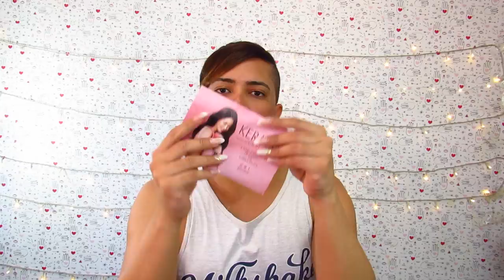📦 RECEBIDOS GRITARIA NA PRACINHA - L'ORÈAL PROFESSIONNEL / KERASYS E MAIS !!! - DENISON DIAMOND